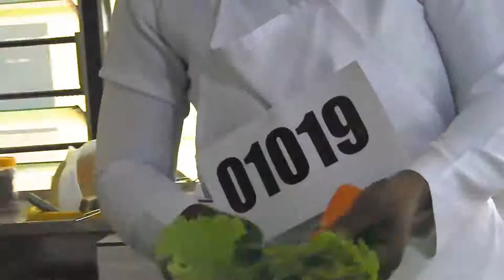Pentecost vocational training institute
end of year exam 2020